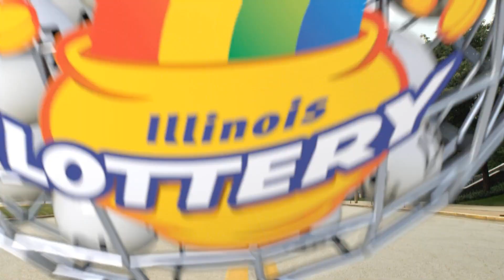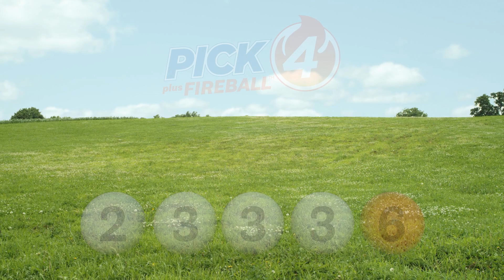IL Lottery Midday 11/22/2023